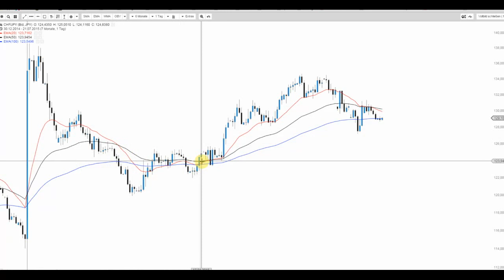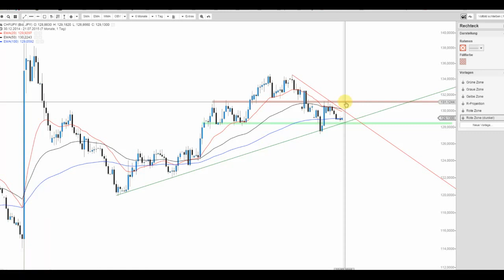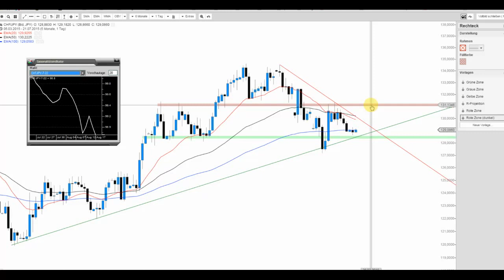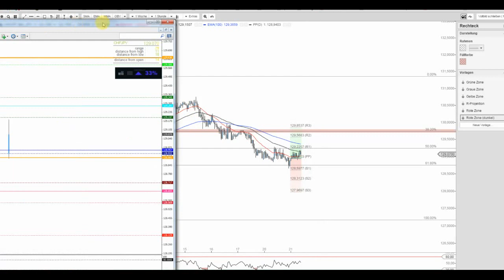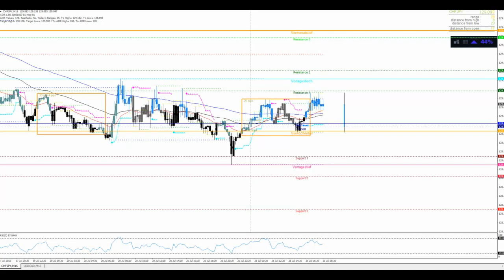JFD Devisenradar: CHF/JPY mit interessanten Aussichten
Ein durchaus exotischeres FX-Pair in Form des CHF/JPY weist interessante Tatsachen auf. Geht da heute (die Tage noch etwas)?